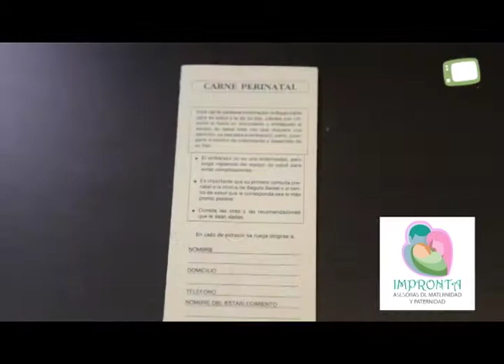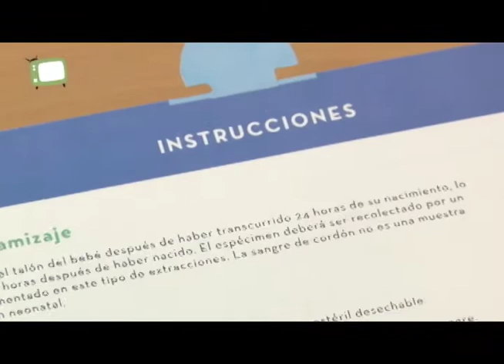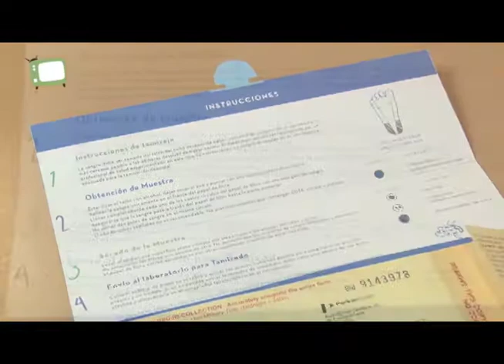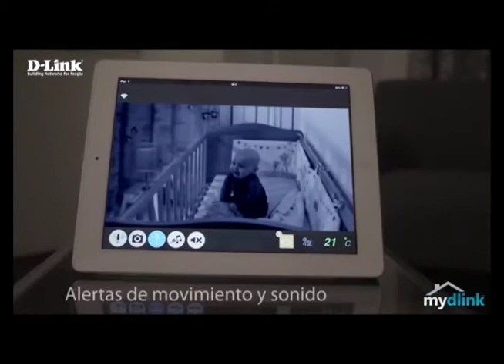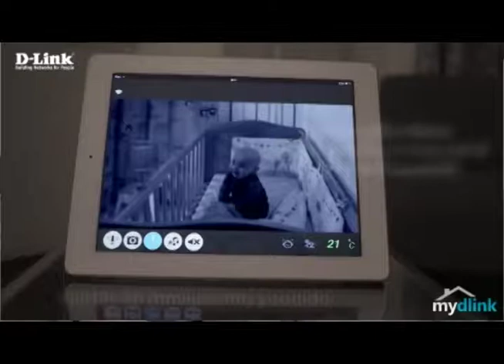Programa 12 La Aventura de Ser Mamá y Papá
Programa 12 La Aventura de Ser Mamá y Papá con Viviana Calderón